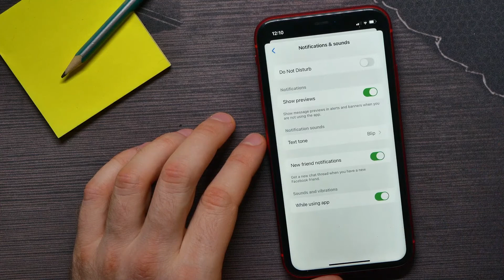How To Change Notification Sound On Messenger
In this video i show simple way How To Change Notification Sound On Messenger